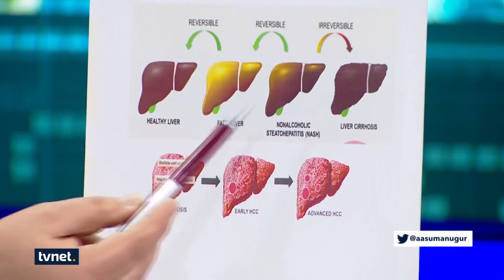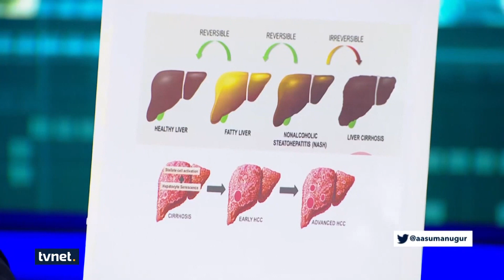Karaciğer yağlanması nasıl önlenebilir, ihmal edilirse siroz ve karaciğer kanserine neden olur mu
Aşırı beslenme, şeker hastalığı ve obezite gibi durumlar karaciğer yağlanmasına neden olabilir. Eğer önlem alınmazsa karaciğer yağlanması siroza ve karaciğer kanserine yol açabilir.